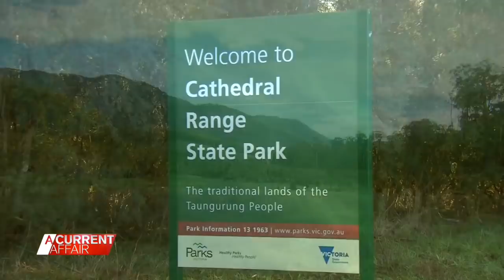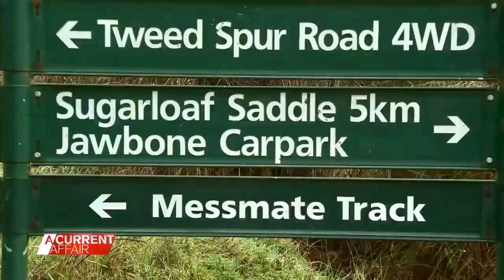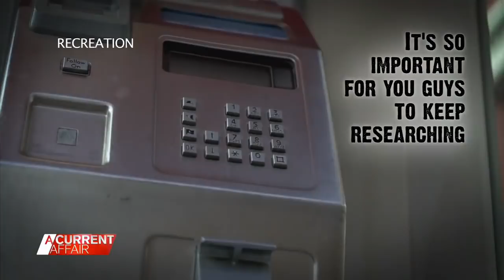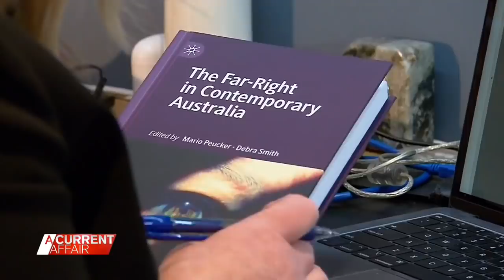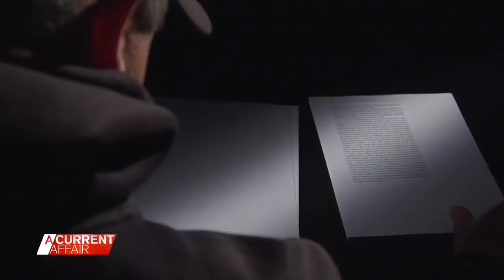Family’s chilling encounter with neo-Nazi group | A Current Affair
A camper has spoken of the moment she found herself in the middle of a counter-terror police operation in a Victorian state park, after a neo-Nazi's alleged armed robbery on a group of strangers. Broadcast on June 16, 2021. Stream full episodes on 9Now